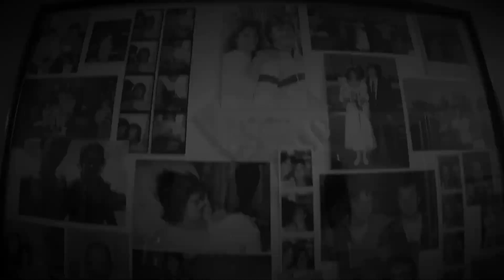Family movie edit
Enjoy your family.